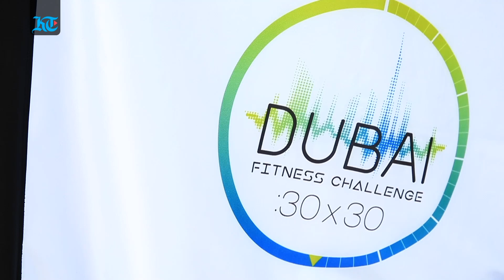Galadari staff kickstart Dubai Fitness Challenge with Galadari Run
A look back at how Galadari Brothers Group kickstarted its participation in the third edition of Dubai Fitness Challenge last weekend with Galadari Run.